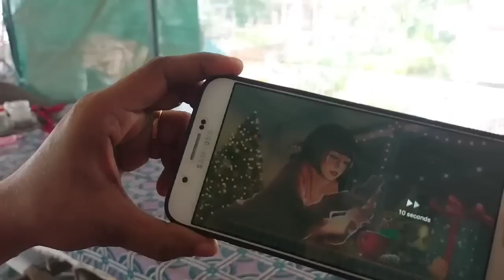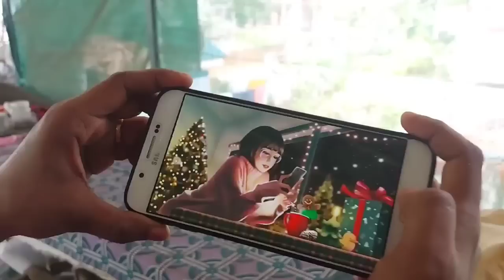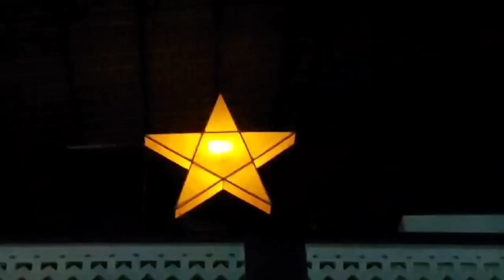🔥Ep 7 വലിയൊരു നക്ഷത്രം ഉണ്ടാക്കി🔥Big Christmas star | garlic chutney & mini dosa | day in my life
Christmas tree
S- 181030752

Christmas balls

Ribbon
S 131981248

Garland flowers
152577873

Cushion cover red

Sofa cover white

Christmas cushion cover
Red curtain

Red blanket  amazon

Flipkart Take a look at this Baywatch Solid Double AC Blanket for  AC Room on Flipkart